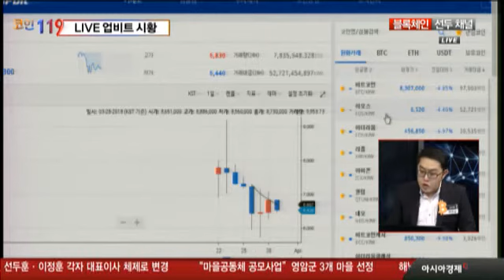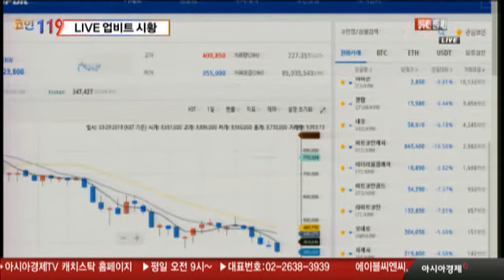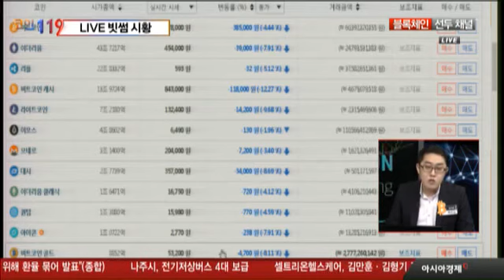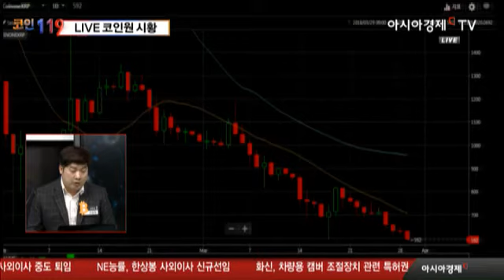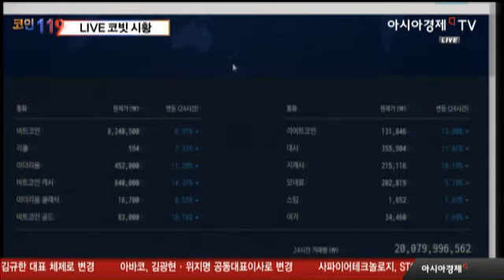[코인119] 180329_LIVE 암호화폐 시황